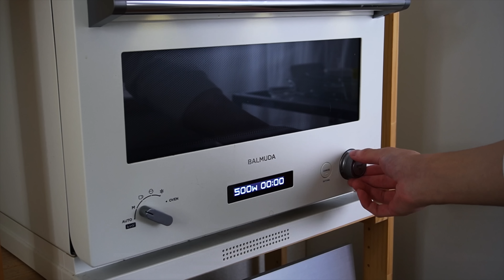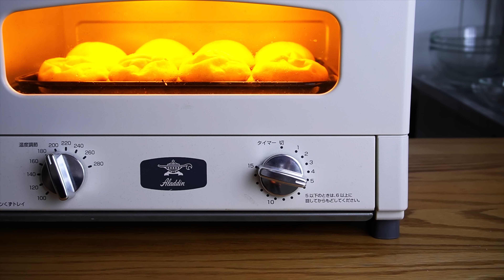【材料4つ】トースターで作れる！シュークリーム作り方！ / 【syun cooking】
初のレシピ本 発売開始！
ご購入URLをチェック↓✨

今回はシュークリームの作り方です。
材料4つ！バター、牛乳なし！
トースターでシュークリームが作れてしまいます。
サクサクふわふわ食感。
ただ混ぜて焼くだけで作れる。
お手軽シュークリームに仕上げました。

This time I will show you how to make cream puffs.
4 ingredients! No butter or milk!
You can make cream puffs in a toaster.
Crispy and fluffy texture.
You can make it just by mixing and baking.
Made into an easy cream puff.

※ダマがなくなるまで混ぜる。
※卵は分け入れる。
※ 生地が三角形になったらOK。
※焦げないように焼く。

・牛乳なし！
・バターなし！
・オーブンなし！

［レシピ］

材料
◯シュークリーム
・冷凍パイシート1枚
・サラダ油10g
・水大さじ1
・卵2個
・絞るだけホイップ

1.パイシートを細かくちぎり入れる。
2.サラダ油、水を入れる。
3.500wの電子レンジで1分加熱して混ぜる。
4.再度1分加熱して混ぜる。
5.卵を溶いて、4.に3回に分け入れて混ぜる。
6.絞り袋に生地を入れる。
7.クッキングシートに生地を絞る。
8.表面に薄く卵を塗る。
9.アルミホイルを被せて1000wのトースターで15〜20分焼き、アルミホイルを外して5分焼く。
10.焼けたら粗熱を取り、ホイップを絞る。

material
◯Cream puff
・1 frozen pie sheet
・10g salad oil
・1 tablespoon of water
・2 eggs
・Just squeeze and whip

21歳！趣味でスイーツを作ってます！

12cm丸型を15cm丸型→1.5倍
12cm丸型を18cm丸型→2.2倍
12cm丸型を21cm丸型→3倍

15cm丸型を12cm丸型→0.6倍
15cm丸型を18cm丸型→1.5倍
15cm丸型を21cm丸型→2倍